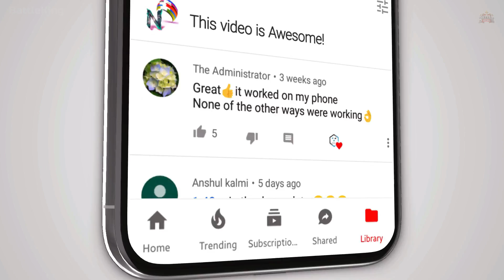UNCHARTED Lost Legacy Hindi Gameplay -Part 2- आयी शेरनी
Uncharted: The Lost Legacy Walkthrough Gameplay Part 2 includes a Review, Prologue, and Campaign Chapter 3 of the Uncharted: The Lost Legacy 2017 Single Player Campaign for PS4 Pro. This Uncharted: The Lost Legacy Story Campaign Hindi Walkthrough will include the Full Game, Review, Ending, Cinematics, Cut Scenes, OST, Story Missions, Main Missions, New Gameplay all Single Player Campaign Missions and the Ending.

🌹 Welcome Bois, watch Uncharted: The Lost Legacy Hindi me PS4 part 2 in Hindi. BattleKing is back with Gameplay, Let's play, and walkthrough videos for you.
And here you get Uncharted: The Lost Legacy Hindi Review PS4 Gameplay and Walkthrough videos in the Hindi Language with Hindi commentary.
This Uncharted: The Lost Legacy PS4 Chapter 3, Enjoy Uncharted: The Lost Legacy PS4 Chapter 3 in Hindi and uploading for you guys to watch this PS4 Gameplay of Uncharted: The Lost Legacy PS4 part 2 in Hindi.
Please comment and let me know your thoughts about this Uncharted: The Lost Legacy PS4 part 2 Walkthrough Gameplay in Hindi.